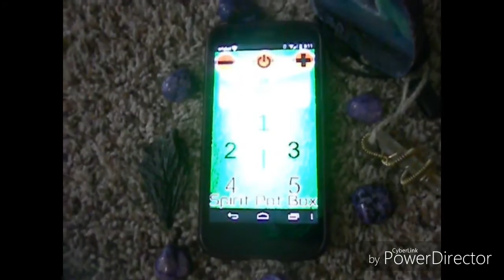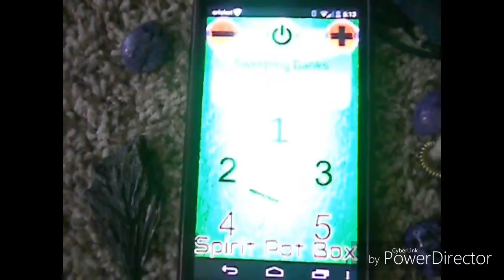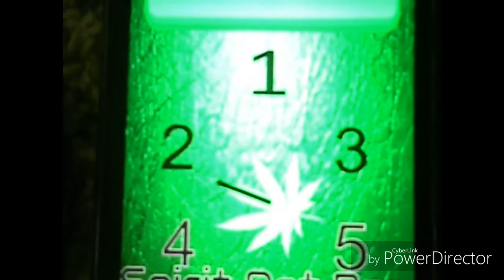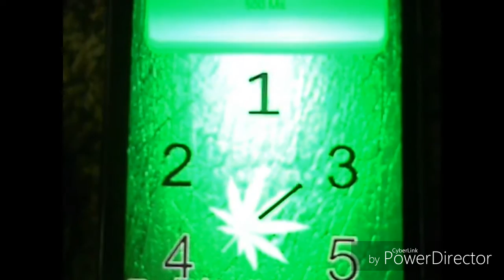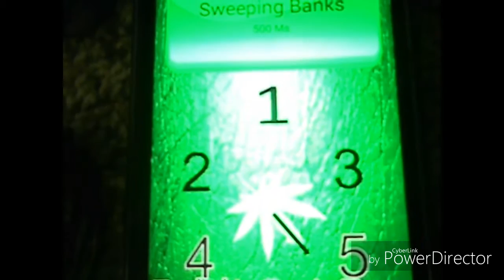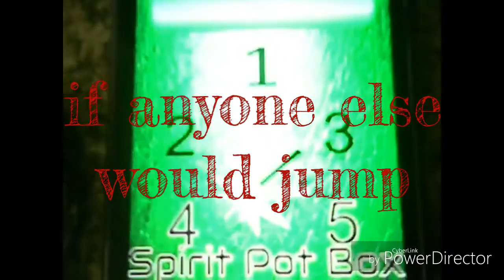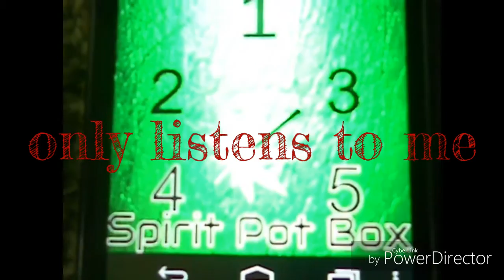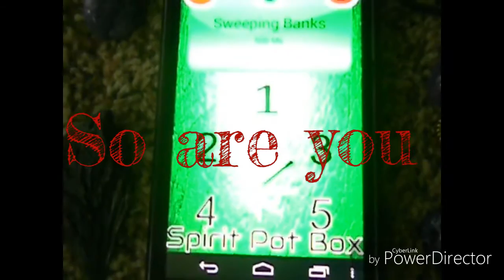#46 Spirit Session. LJM Paranormal Spirit Pot Box Art work lovers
LJM Paranormal Spirit Pot Box